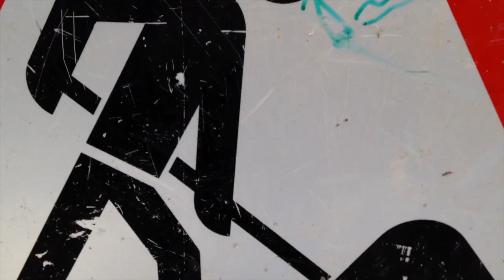Nordbahntrasse Heubruch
Der Radschnellweg Nordbahntrasse zwischen Heubruch und Germanenstraße im Oktober 2014 - Mehr im Blog